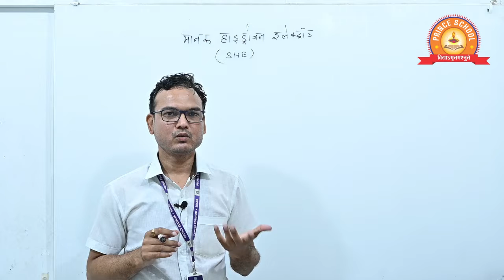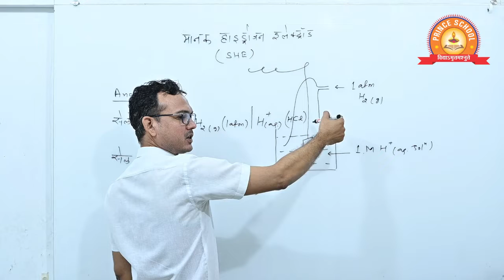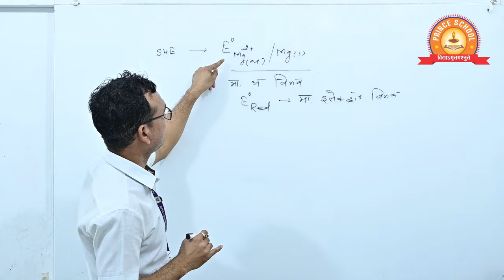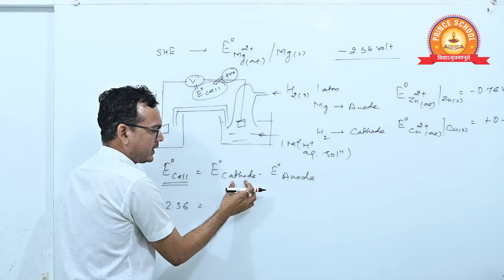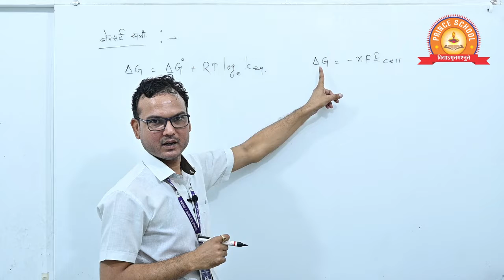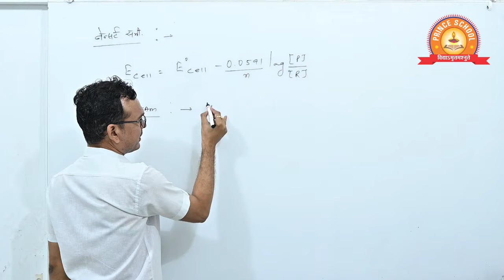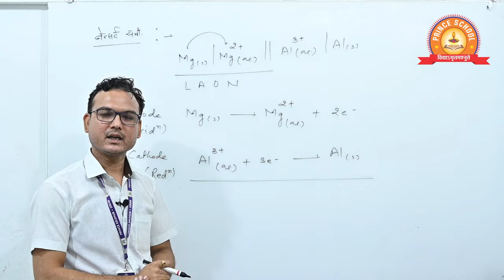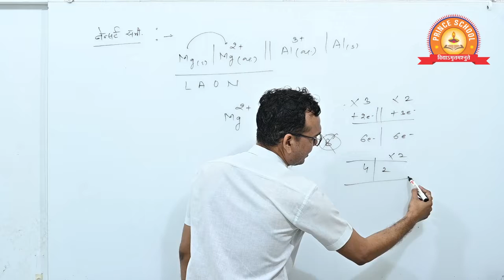Class - XII | Chemistry | Topic SHE and Nernst Equation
In this video you will learn about Class - XII | Chemistry | Topic # Chemical Kinetics Important Questions